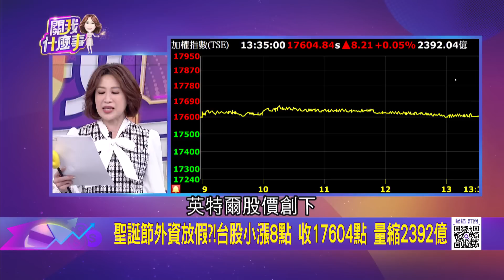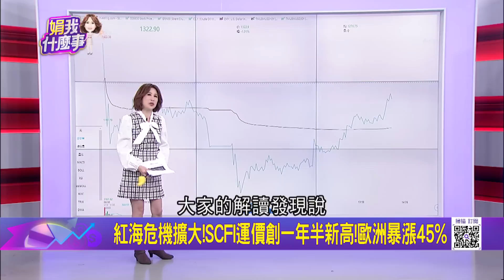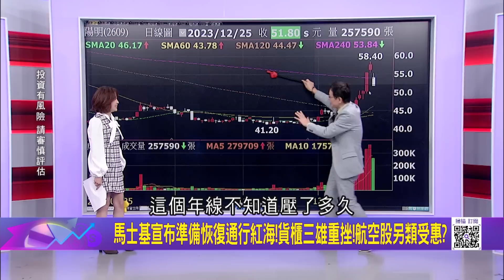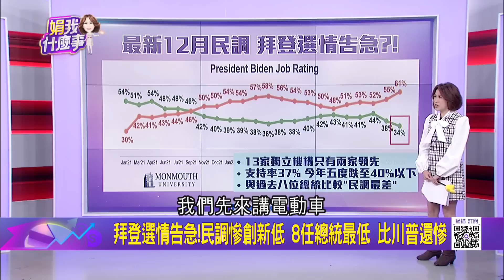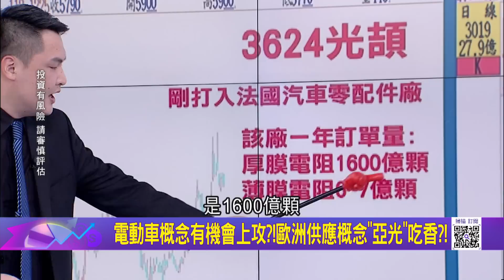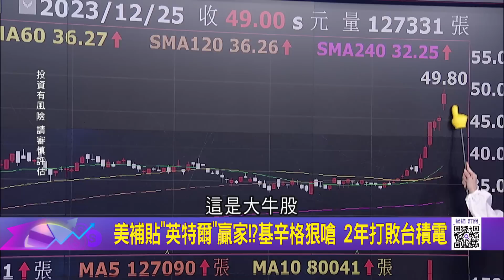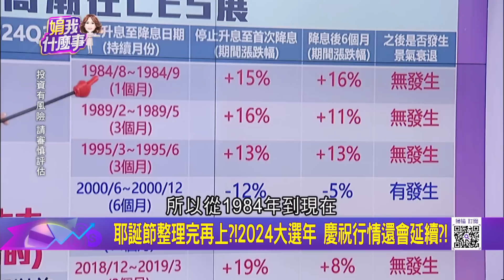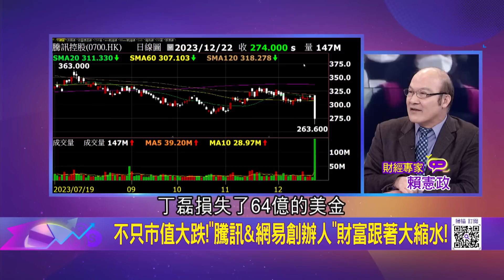紅海危機擴大!風暴一觸即發!SCFI運價創一年半新高!中國電動車成為目標!美歐傳擴大關稅壁壘"全面封鎖"｜陳斐娟 主持｜【關我什麼事PART2】20231225｜三立iNEWS